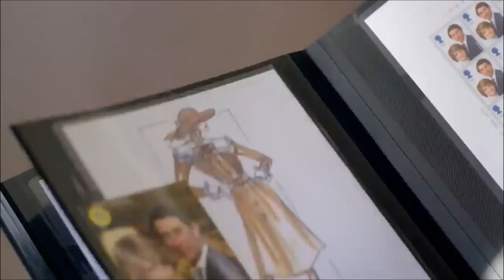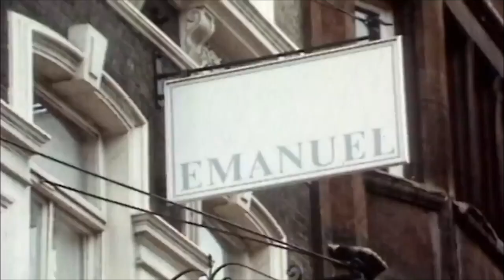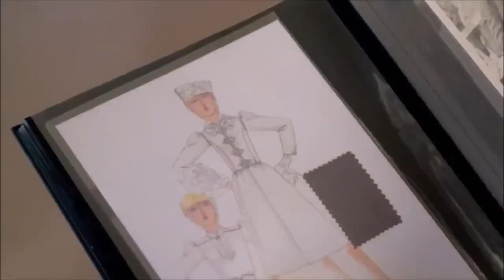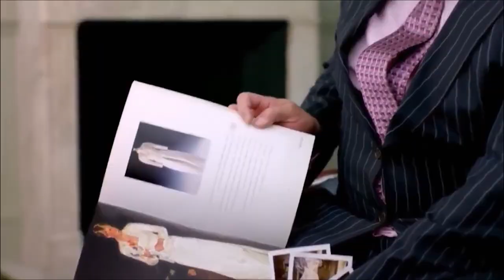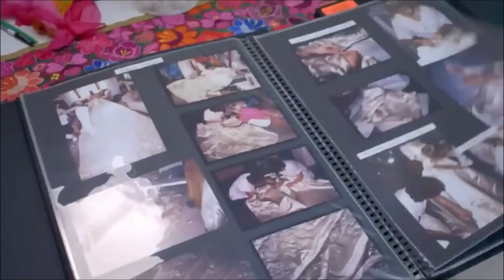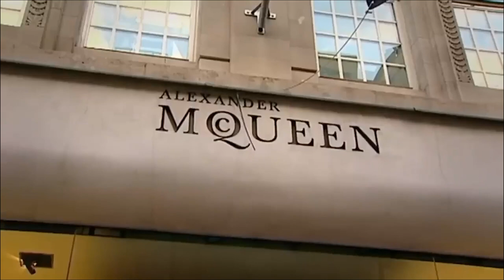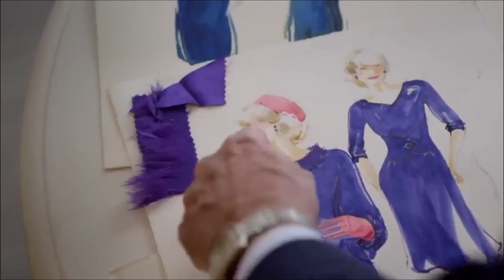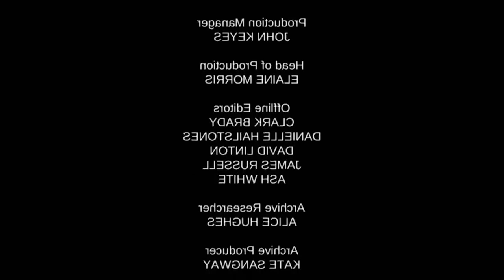Secrets Of The Royal Wardrobe - The Truth Behind Royal Wedding Dresses | British Royal Documentary